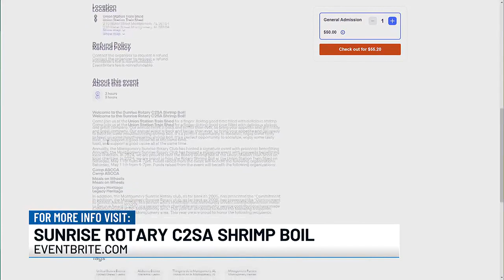Sunrise Rotary Club holding C2SA Shrimp Boil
The Montgomery Sunrise Rotary Club holds a fun yearly fundraiser to benefit local organizations.